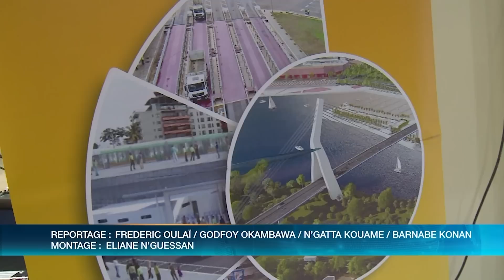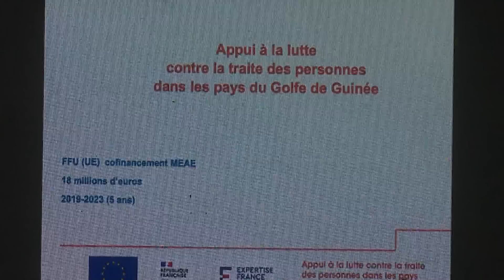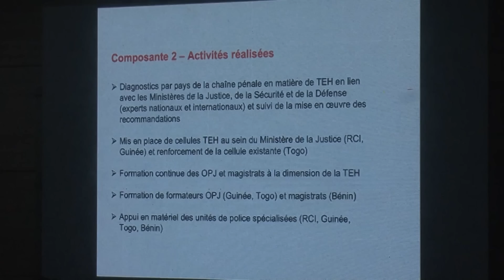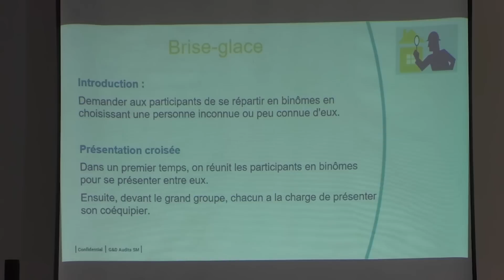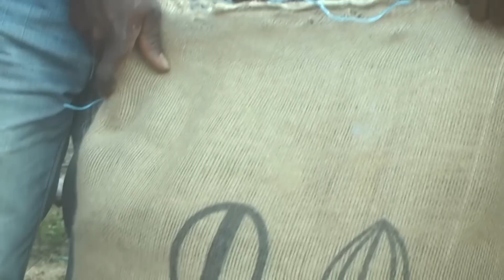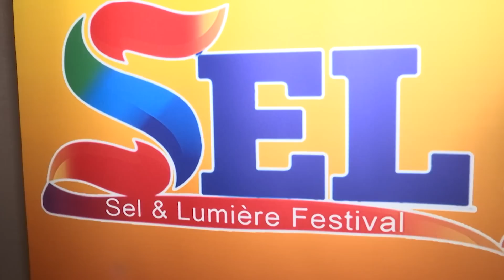Le 13 Heures de RTI 1 du 24 novembre 2022 par Hermann Guivé